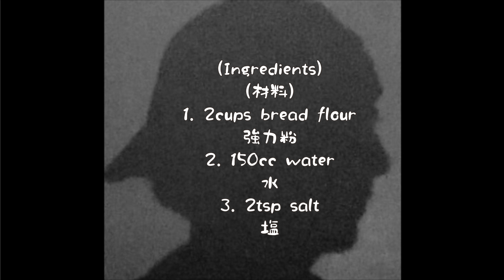手打ちうどん-小さい頃食べた近所の店の味を懐かしんで~Home Made Udon Noodles 492)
Back Again-Starix
Image Enchancement